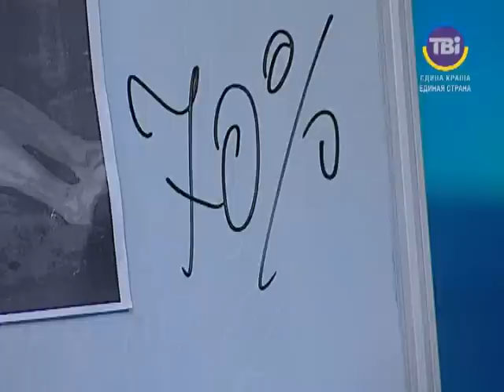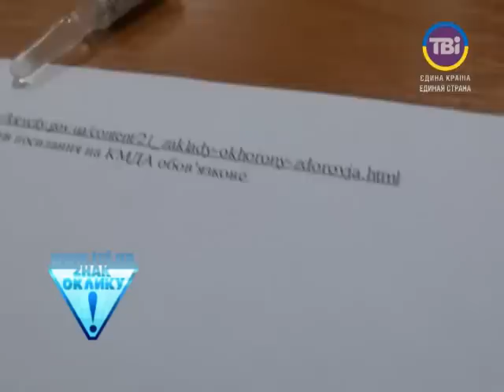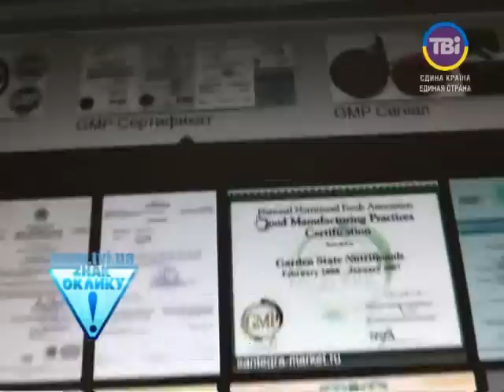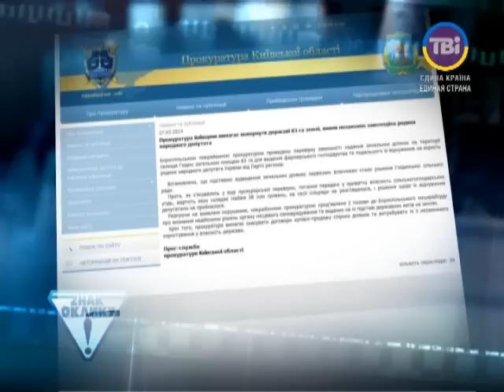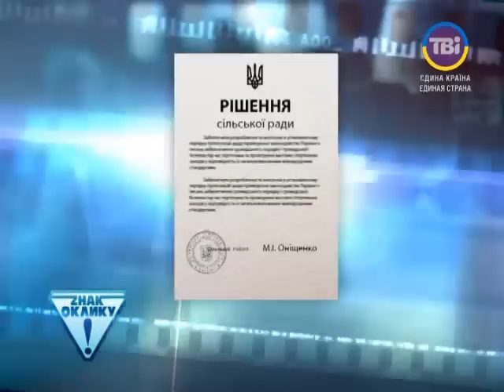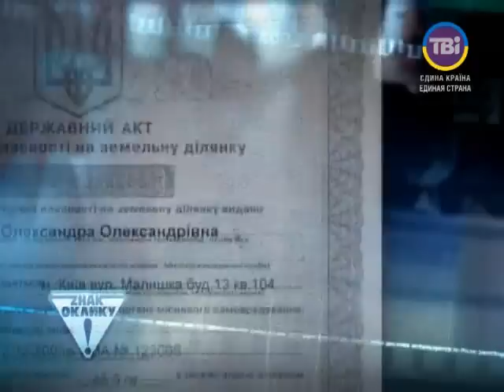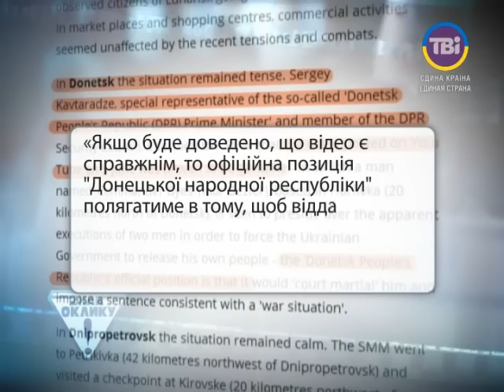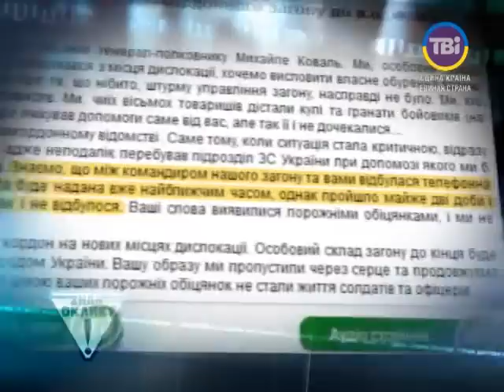"Знак Оклику!": Куди зникла вакцина від правця і